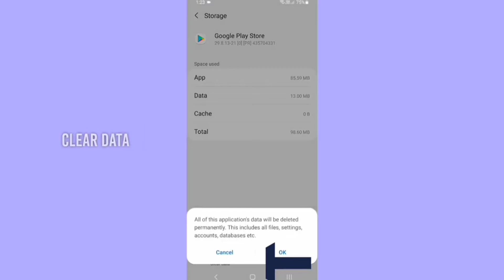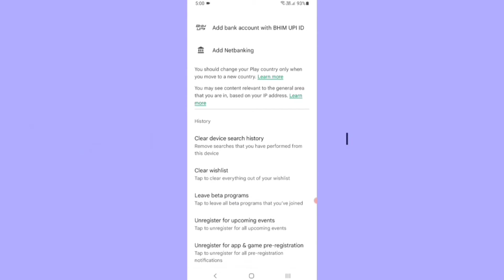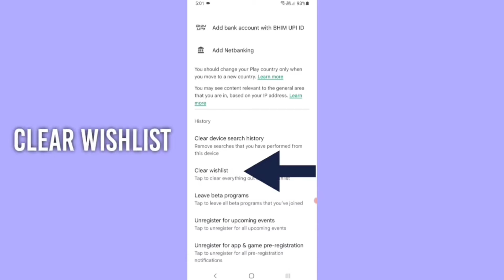Deep Wallpaper Download Problem Solve On Play Store | iPhone | Install | Pending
How to Deep Wallpaper app not downloading problem solved in google play store iphone install pending error all problem solution